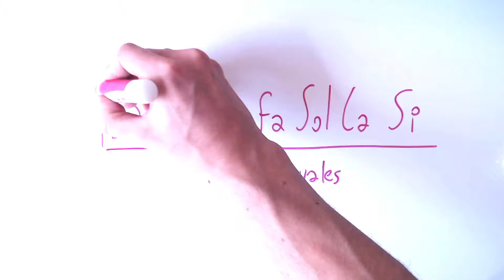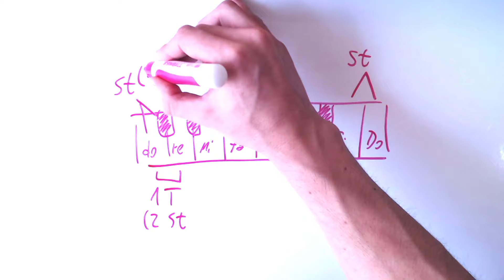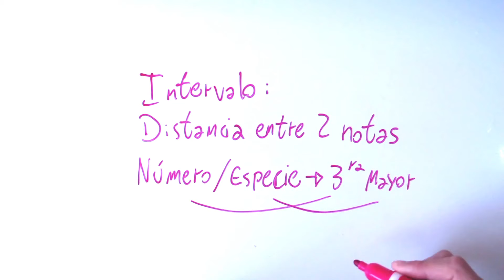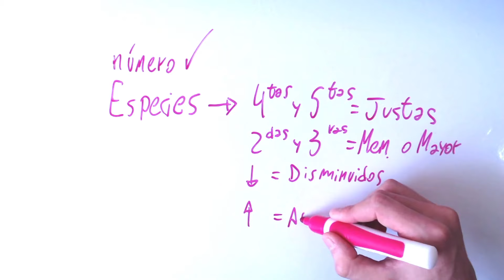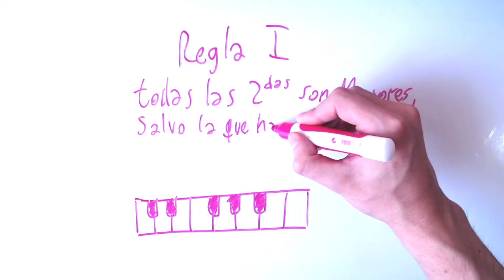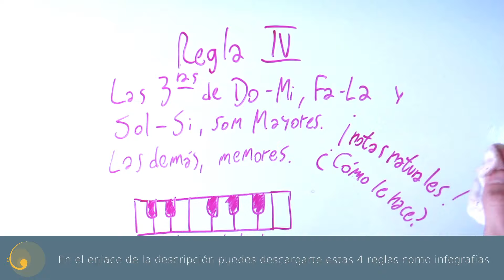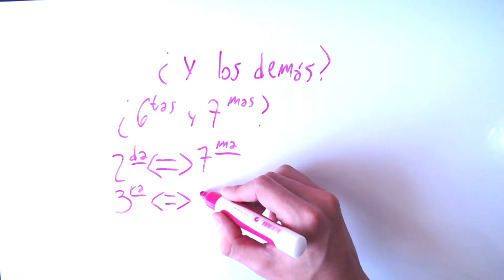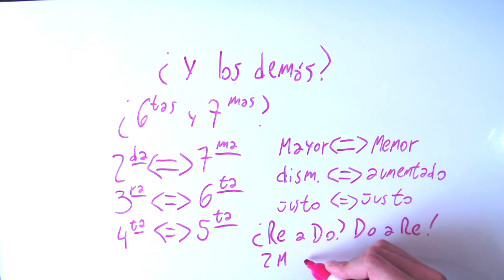Los Intervalos Musicales 📚 su Clasificación y Cómo calcularlos TODOS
😎 Una explicación sencilla pero detallada de qué son los intervalos musicales, cuales son sus clasificaciones, y cómo calcular cualquier intervalo de manear simple.
🎼 El CAMINO PASO A PASO para convertirte en MEJOR COMPOSITOR O COMPOSITORA

¡Inauguramos este Canal dedicado a la Teoría Musical y la Composición, bienvenidos a Cresciente!
Comenzaremos con una serie sobre Teoría Musical Básica, y qué mejor para partir que Los Intervalos y esta técnica infalible para aprendérselos todos!
Veremos: Qué son las Notas Naturales y Alteradas, Qué clasificaciones llevan los Intervalos, Cómo calcular rápido cualquier intervalo musical, y Cómo se Invierten para formar, con los 4 intervalos básicos, todo el resto.
Esperamos que esta definición de los intervalos y las notas musicales te deje con mayor seguridad para enfrentar la creación musical, y te motive a seguir estudiando, aprendiendo y aplicando mas teoría y armonía!
Puedes aplicar este curso, que comienza desde lo mas básico (las notas musicales, los intervalos y los acordes), en cualquier instrumento, ya sea guitarra, piano, violín, etc. Siempre está orientado a la música moderna, si bien bebe del jazz y de lo clásico. Dale una mirada, es un curso completo para comenzar a componer tu propia música con seguridad.
¡Te esperamos en Cresciente.net, Un abrazo!

00:00 Las Notas Musicales
01:03 Tonos y Semitonos
02:00 Alteraciones
02:50 Intervalos
03:25 Clasificacion numérica de los Intervalos
04:21 Clasificación por Especies de los Intervalos
05:36 La Técnica Infalible para calcular cualquier Intervalo con 4 simples reglas
07:03 ¿Cómo calcular cualquier intervalo?
09:28 ¿Y las 6tas y 7mas? Inversión de los intervalos?